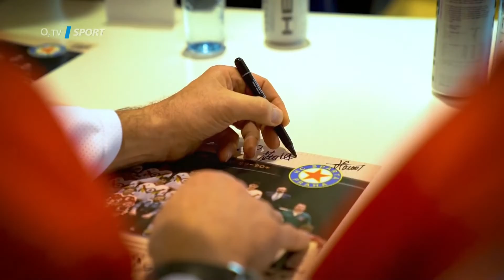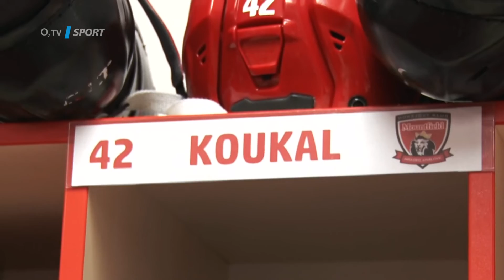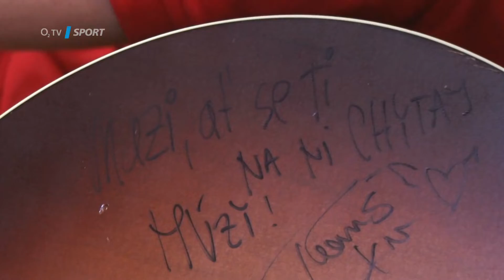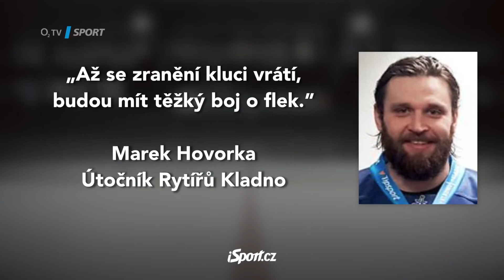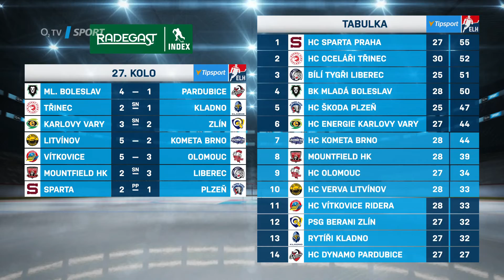Magazín ICE TIME 2019/2020 - 14. díl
V tomto díle magazínu ICE TIME strávíme den s naším expertem a trenérem gólmanů Romanem Málkem a podíváme se na přípravy Open Air v Drážďanech. Dozvíte se také, kteří z extraligových hráčů nejvíce trpí během video rozborů.